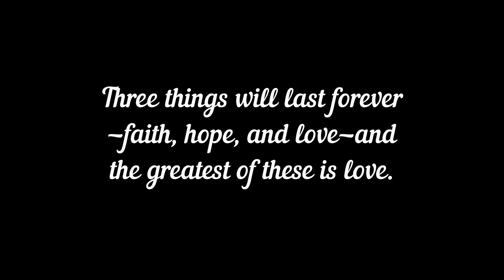Part 2 - Manglawui Athei Leikashi/Paokapha/Bible/Tangkhul/NagaTribe/Manipur